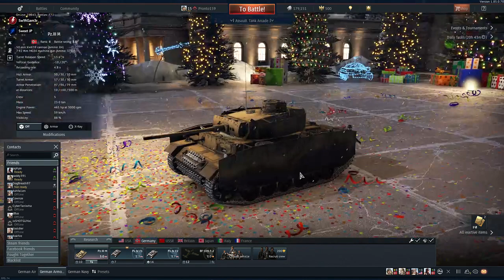When your mates mic is playing up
4 Friends embark on a quest to play games...until this happens